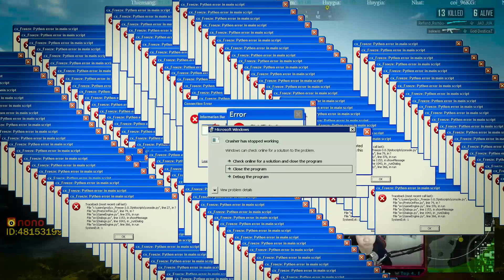TỪ NAY HÃY GỌI RAMBO LÀ BÔ XANH LÁ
BÔ XANH LÁ | TUI TỂN BÔ